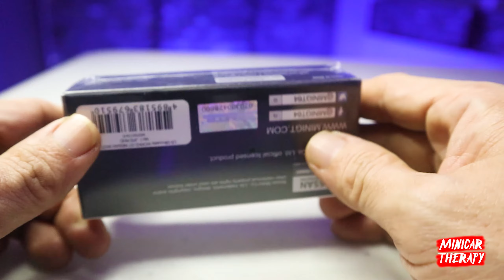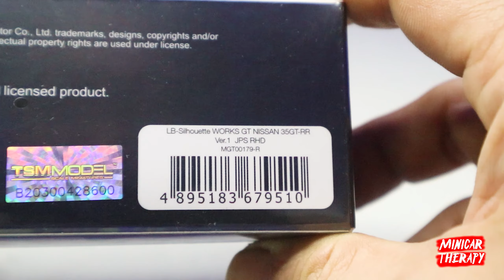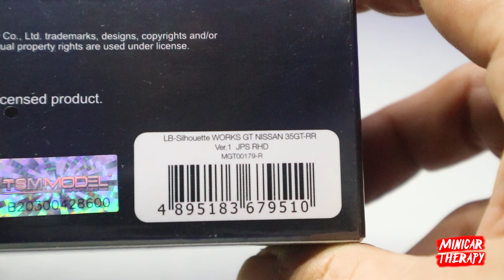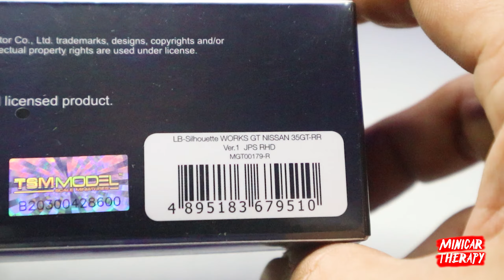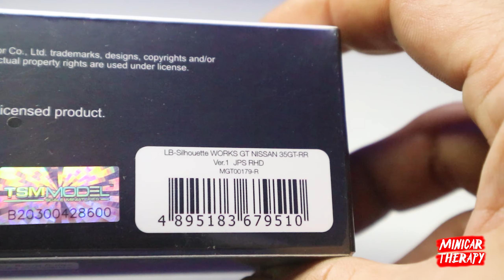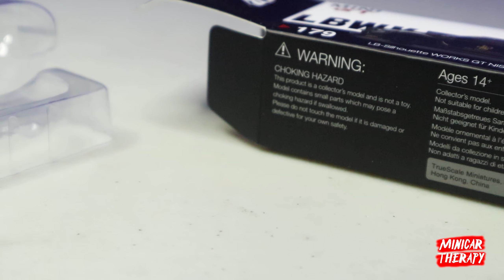UNBOXING & REVIEW MINI GT LB-SILHOUETTES WORKS JPS JOHN PLAYER SPECIAL | PERSIS ASLINYA 😍😍😍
UNBOXING & REVIEW MINI GT LB-SILHOETTES WORKS JOHN PLAYER SPECIAL | PERSIS ASLINYA  😍😍😍

Support Minicar Therapy disini :
🎁💰 Support Via Gopay/Ovo/Link Aja/Dana :